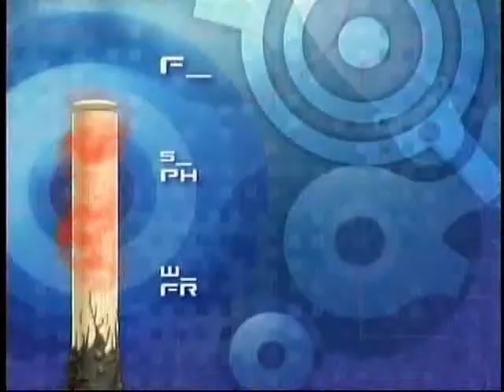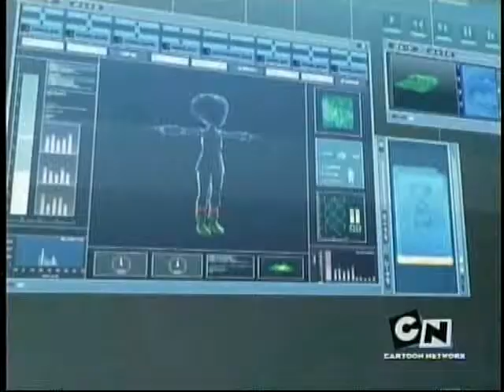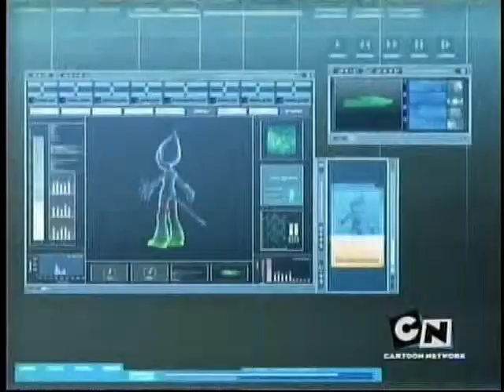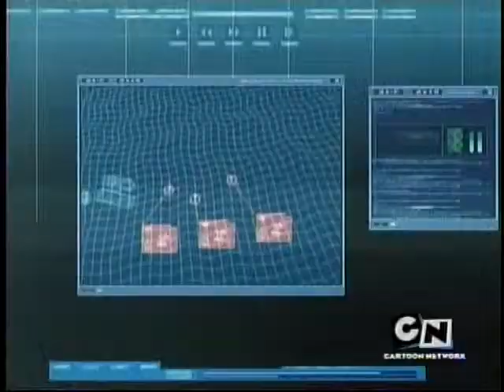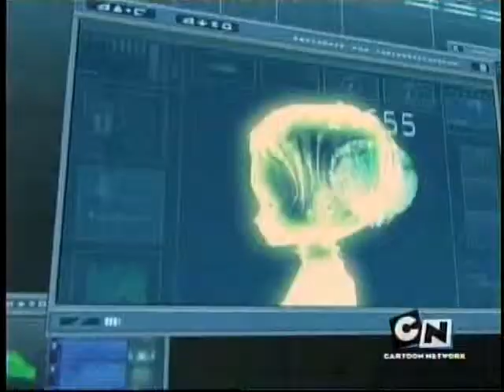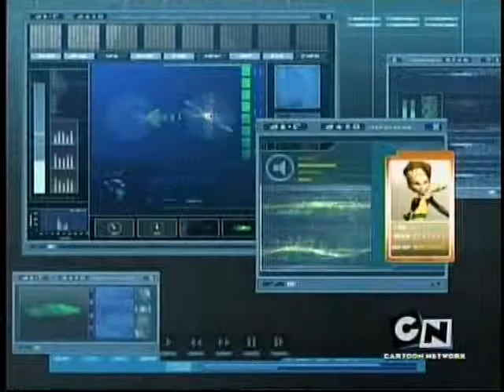Code Lyoko EP 33 - Final Mix